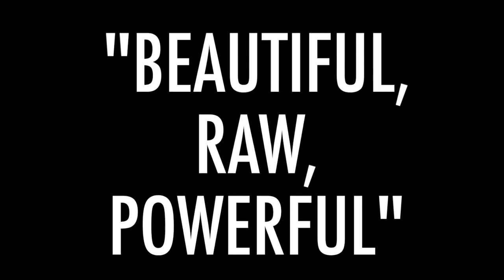"The Royale" at Merrimack Repertory Theatre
Critics and audiences alike are blown away by "The Royale" at Merrimack Repertory Theatre.

Written by Marco Ramirez
Directed by Megan Sandberg-Zakian

Featuring Ramona Lisa Alexander, Thomas Silcott, Mark W. Soucy, Jeorge Bennett Watson, and Toran White.

50 East Merrimack Street | Lowell, MA